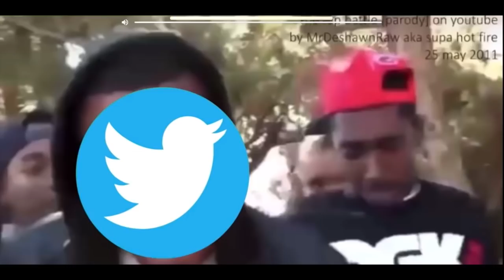AFRIKAANS FOR DUMMIES! W/ Marlon Ngouandi & Nolimitbrxndon | South African YouTuber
IGNORE THESE:
2021 McDonalds Mukbang🍟 | TheBoyzRSA,south africa,hilarious,try not to, I ASKED 🇿🇦 YOUTUBERS TO DARE ME *GONE WRONG😳😈*
south africa,try not to laugh,friends,laugh,reactions,Youtubers,South African,best youtubers in south africa,crazy cobfessions,REACTING TO YOUR CRAZY CONFESSIONS p2,Neo Rapetsoa,READING DIRTY CONFESSION PART 2,I HAD TLOF TLOF (S**) WITH MY MOTHER😳👀| CRAZY CONFESSIONS,Reacting to confessions,siya tv,F I E N D S DAY IN THE LIFE,Assumption About ThSouth African Youtubers,Would You Rather ? FIEND Edition | South African Youtuberssouth africa,hilarious,try not to south africa,hilarious,vloggers,friends,laugh,reactions,south african Youtubers,Youtubers,South African,YOU SHOULD LEAVE YOUR BOYFRIEND FOR ME PRANK!!!,can i be your boyfriend prank,i asked her to be my gf,Marlon ngouandi prank,south african pranks,I ASKED HER TO BE MY GF (PRANK) 😳,TheBoyzRSA,ROBBING Reggie at Mall Of Africa PRANK,leave your boyfriend i'm bored,leave your boyfriends behind,leave your boyfriend and meet me at the hotel,leave your boyfriend at home,laugh,vloggers,friends,laugh,reactions,south african Youtubers,Youtubers,South African,best
south africa,hilarious,try not to laugh,vloggers,friends,laugh,reactions,south african Youtubers,Youtubers,South African,best youtubers in south africa,YOU SHOULD LEAVE YOUR BOYFRIEND FOR ME PRANK!!!,can i be your boyfriend prank,i asked her to be my gf,Marlon ngouandi prank,south african pranks,I ASKED HER TO BE MY GF (PRANK) 😳,TheBoyzRSA,ROBBING Reggie at Mall Of Africa PRANKyoutubers in south africa,DIRTY QUESTIONS GUYS ARE Youtubers,Youtubers,South African,best youtubers in south africa,DIRTY QUESTIONS GUYS ARE TOO AFRAID TO ASK 🤣,dirty questions,dirty questions with the girls,asking girls,asking girls questions,girls answer questions boys are too afraid to ask,asking hot girls
south africa,vloggers,laugh,reactions,south african Youtubers,Youtubers,South African,best youtubers in south africa,R10000 1V1 BASKETBALL WAGER AGAINST TRASHTALKER,SHOOT OR DARE (We leaked our numbers!) | TheBoyzRSA,Basketball challenges,Basketball,Basketball skills,Basket ball challenge with girlfriend,Basketball challenges at home,F I E N D S DAY IN THE LIFE,trash talking hoopers,Score On Me,1V1 BASKETBALL BET AGAINST NDUMISO MATIME (R10000),ndumiso matime
south africa,hilarious,try not to laugh,v,laugh,reactions,south african Youtubers,Youtubers,South African,best youtubers in south africa,onlinesugardaddy,I DM'D 100 rank wars,prank call,pranks gone wrong 2020